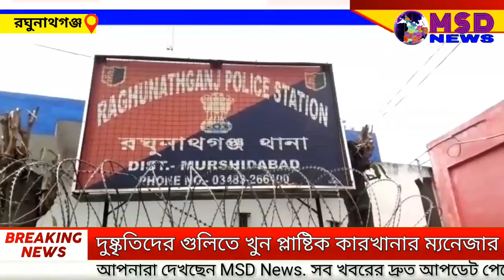দুষ্কৃতিদের গুলিতে খুন প্লাষ্টিক কারখানার ম্যনেজার